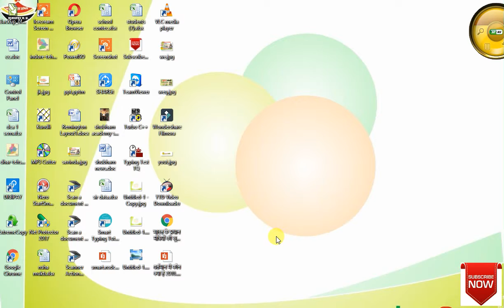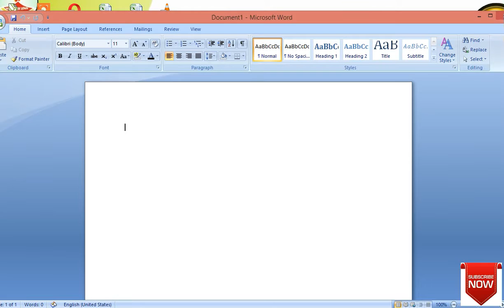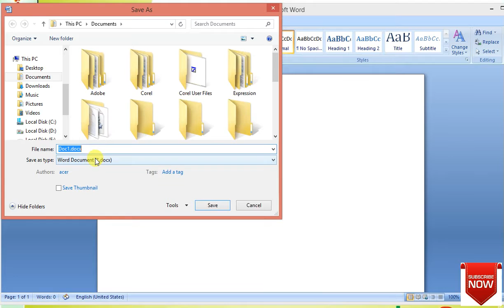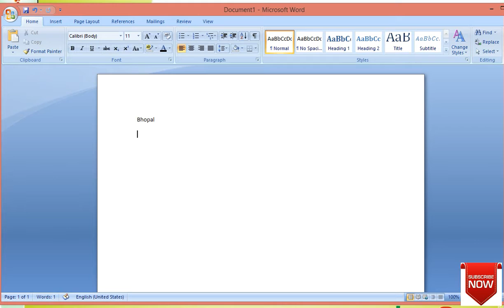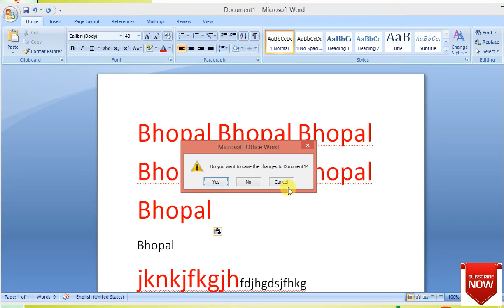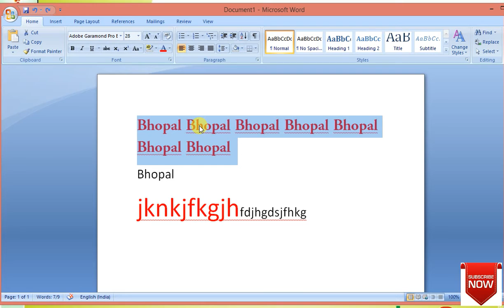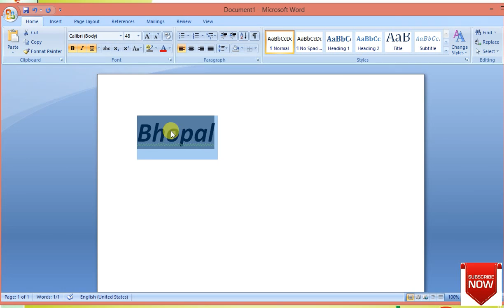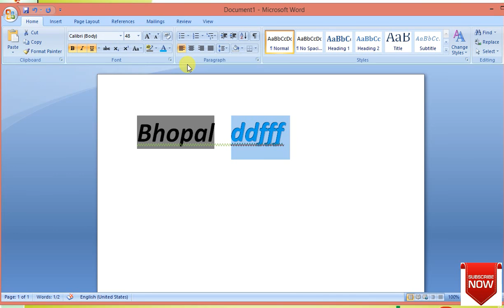ms word home menu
file open close save page setup etc